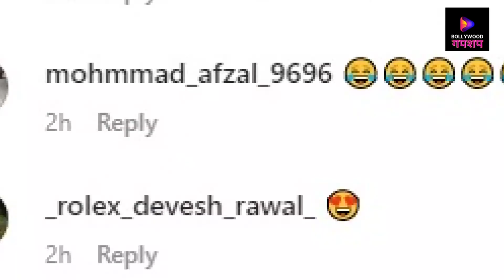रश्मिका मंदाना ने सरेआम दिया दिल पर ऑटोग्राफ, इंटरनेट पर वायरल वीडियो ने लगाई आग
This video of Rashmika is going viral. In this video you can see that a fan comes to Rashmika Mandanna and flaunts her chest and demands autograph of the actress. In such a situation, Rashmika Mandanna also signs her autograph with a black marker on that person's white T-shirt, giving a cute reaction